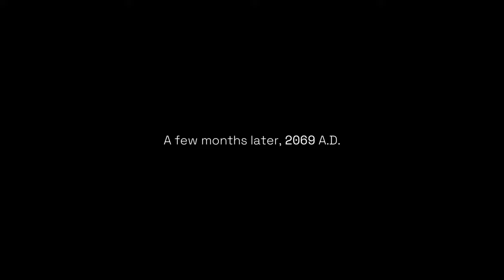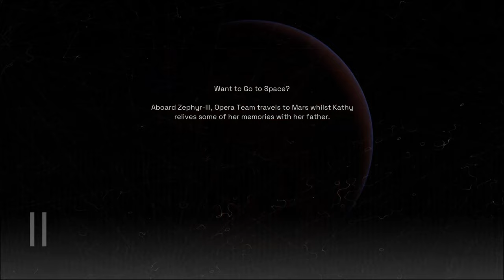Let's Play DELIVER US MARS Gameplay Walkthrough Part 1 FULL GAME [4K 60FPS PC]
DELIVER US MARS Gameplay Walkthrough Part 1 FULL GAME [4K 60FPS PC]

Sequel to the award-winning Deliver Us The Moon, Deliver Us Mars is an atmospheric sci-fi adventure offering an immersive astronaut experience. After a mysterious distress call from Mars, Earth’s youngest astronaut Kathy Johanson joins the Zephyr and its crew on one last mission. Board the Zephyr as you journey from Earth to the surface of Mars.